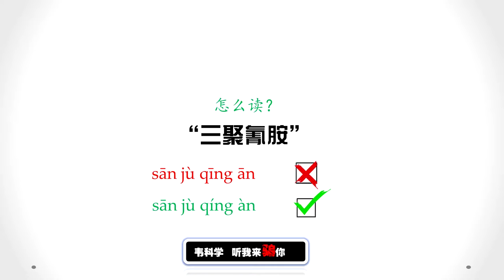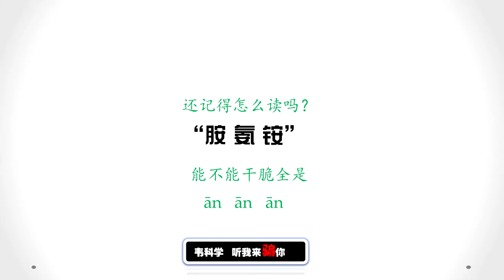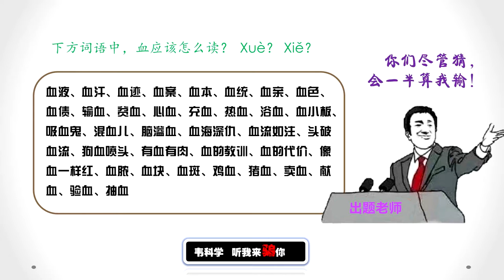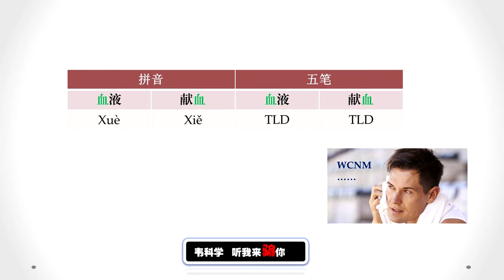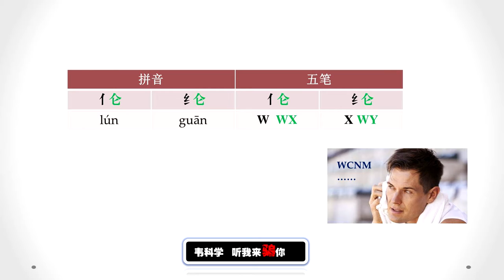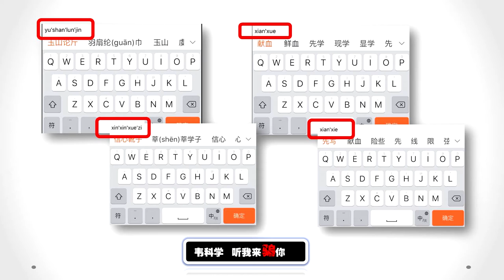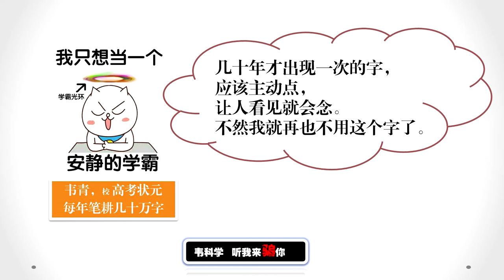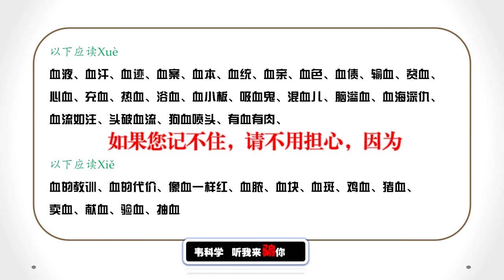北大校长念错字 罪魁祸首 居然是TA？！【听我来骗你】S01E03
韦科学系列专题之【听我来骗你】，每一期都打破一个你被灌输的旧观念，不管是要弃暗投明，还是要来砸场子，都欢迎你仔细听我来骗你！

主讲简介：韦青，美国指北公司创始人，总裁。原高通公司高级电气工程师，2项专利。后辞职创立指北。公司目前代理58同城于当地的业务，是当地浏览量最高的媒体。韦青同时兼任中美文化交流协会理事，并提供中美文化及商务交流咨询服务。韦青同时是目前【一路指北】公众号唯一撰稿人，以及【韦科学】及【中美大事随身听】节目唯一主讲人。